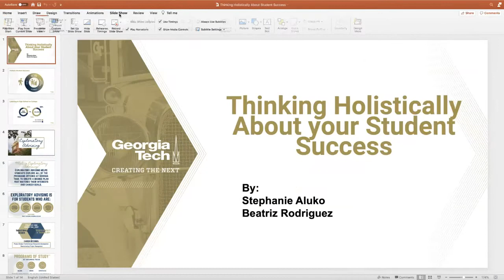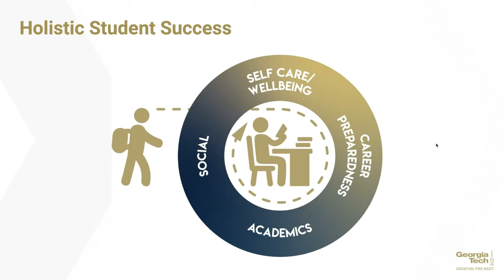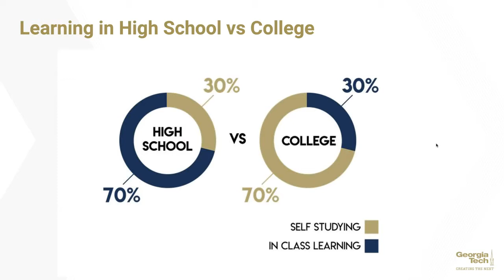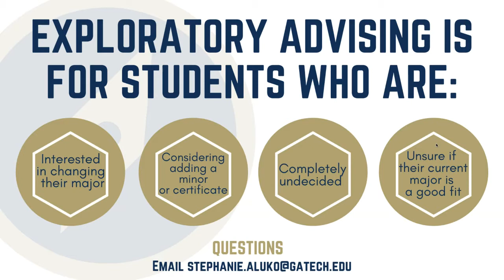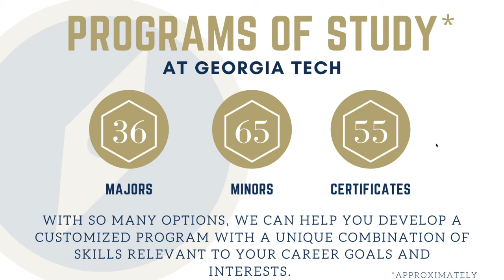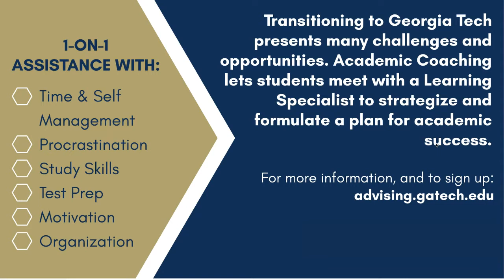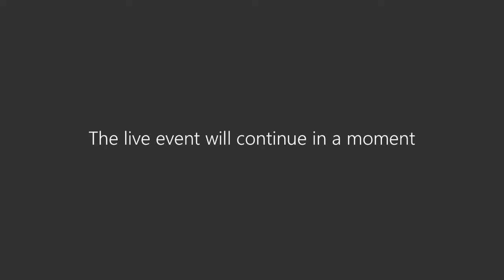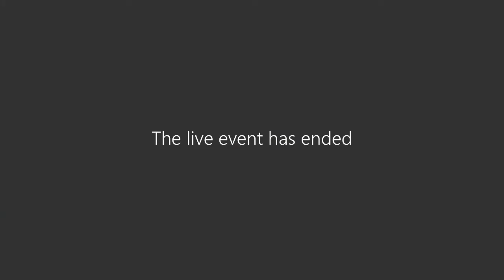What's Buzzin at Georgia Tech: Thinking Holistically about your Student Success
Presented by Stephanie Aluko, Exploratory Advisor, Undergraduate Advising & Transition, Beatriz Rodriguez, Assistant Director, Academic Coaching & Success Programs, Undergraduate Advising & Transition

The Undergraduate Advising & Transition unit provides respectful, responsive, and informed support for students to identify and achieve their academic and professional goals. The support ranges from services like Academic Coaching to Exploratory Advising. Exploratory Advising helps students explore all of the programs offered at Georgia Tech to create a degree plan that matches their interests and career goals. Academic Coaching works with students to enhance the learning process and to acquire study strategies that maximizes academic performance. In this webinar, families will learn how these two services support students while at Georgia Tech.